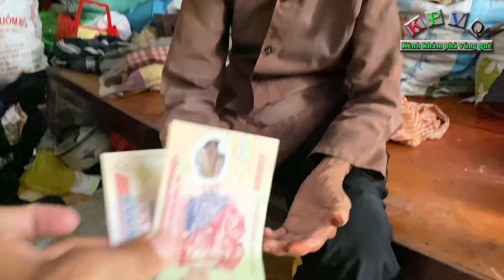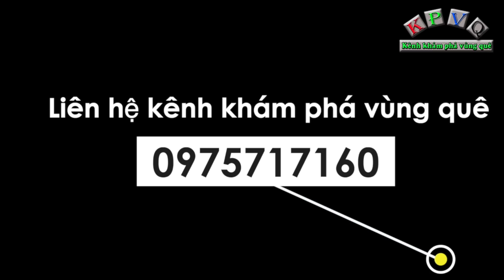Giữ chữ hiếu lo cho mẹ qua đời mới lấy chồng, nào ngờ mẹ thọ 100 tuổi thế là bà cụ độc thân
Đó là trường hợp của bà cụ Đinh Thị Điểu (thường gọi là Út trầu, 89 tuổi) ở đường Đinh Bộ Lĩnh, phường 2, TP Mỹ Tho, tỉnh Tiền Giang.
Bà Điểu không chồng con, hiện ở 1 mình trong căn nhà được mạnh thường quân cất cho ở TP Mỹ Tho.
Hằng ngày bà Điểu và cô Lê Thị Rị (64 tuổi) là hàng xóm của bà đèo nhau trên chiếc xe đạp để nhặt ve chai hơn 10 năm nay. Mỗi ngày nhặt ve về chai gom góp lại, cả tuần mới bán 1 lần, chia ra cũng được vài chục ngàn đủ mua mắm muối.
Mặc dù gần 90 tuổi rồi nhưng bà Điểu vẫn rất minh mẫn, tai rất thính và mắt sáng. Bà nói thời con gái bà giữ chữ hiếu nói sẽ lo cho mẹ đến khi nào mẹ qua đời mới lấy chồng, nào ngờ mẹ thọ đến 100 tuổi mới mất, lúc đó bà cũng hơn 70 tuổi rồi, thế là bà cụ độc thân luôn.